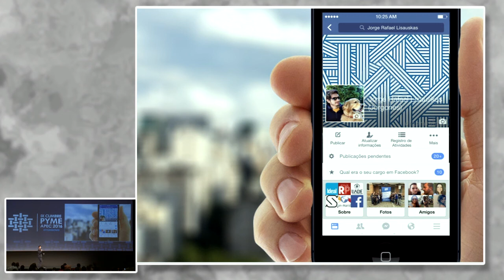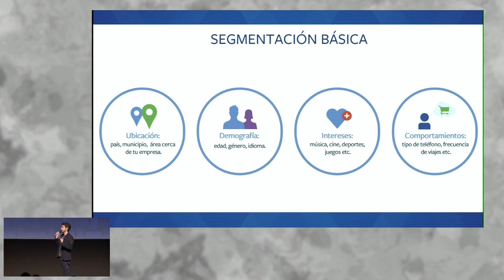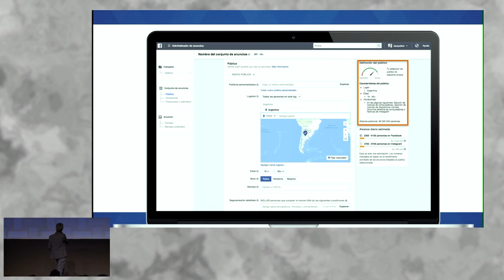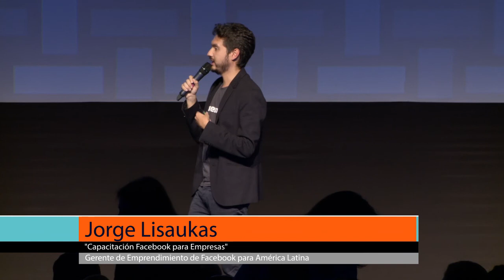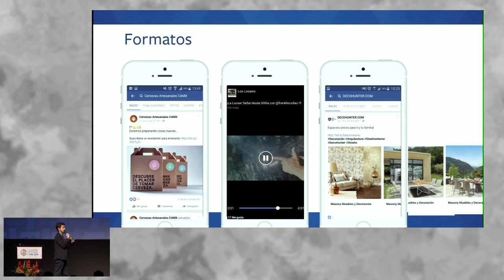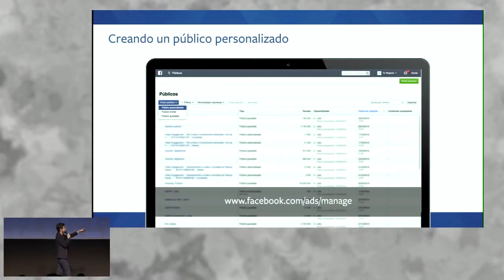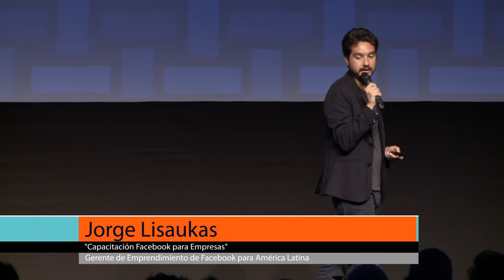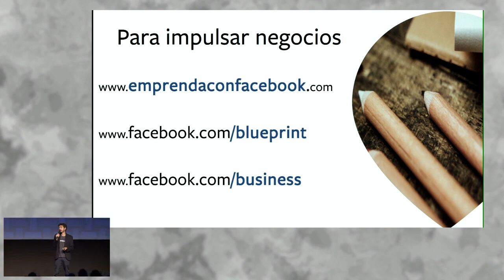Capacitación Facebook para Empresas. LISAUKAS, Jorge [17 de noviembre de 2016]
IX CUMBRE PYME APEC 2016:
"Capacitación Facebook para Empresas".

LISAUKAS, Jorge
Gerente de Emprendimiento de Facebook para América Latina

PromPerú